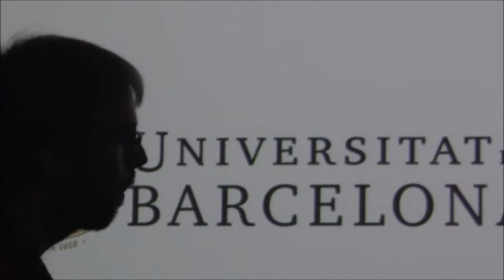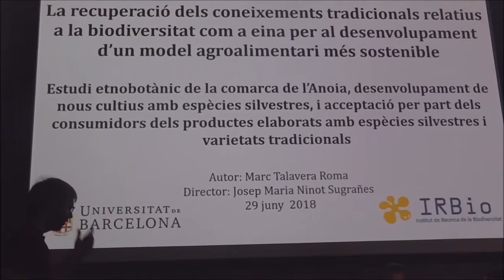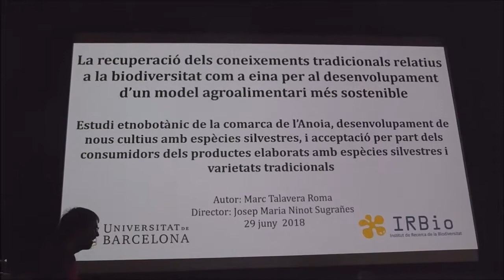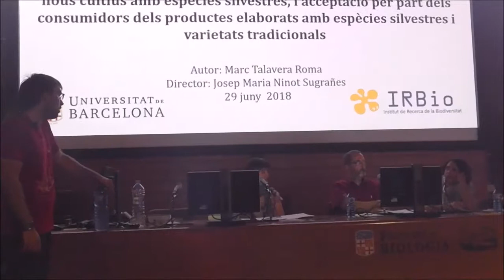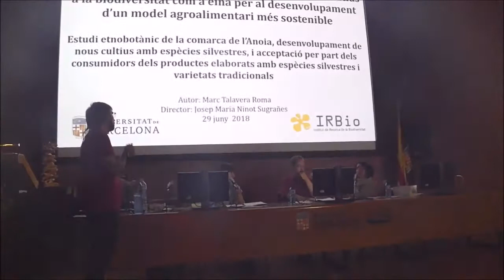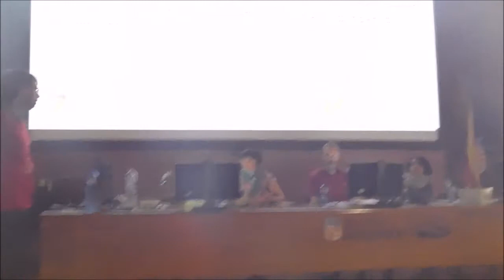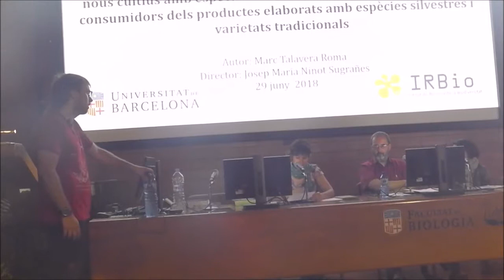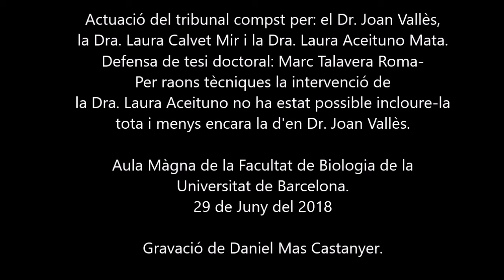DefensaTesi Doctoral de Marc Talavera Roma. Valoració del tribunal.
Segona part, aquí la valoració per part del tribunal coformat per  la Dra. Laura Calvet Mir,  la Dra. Laura Aceituno Mata i el Dr. Joan Vallès.
Per raons tècniques no s'ha pogut gravar la totalitat, així que al final només hi ha una mostra dels últims valoradors.
La recuperació dels coneixements tradicionals relatius a la biodiversitat com a eina per al desenvolupament d’un model agroalimentari més sostenible. Estudi etnobotànic de la comarca de l’Anoia, desenvolupament de nous cultius amb espècies silvestres, i acceptació per part dels consumidors dels productes elaborats amb espècies silvestres i varietats tradicionals», a càrrec d’en Marc Talavera Roma i dirigida pel Dr. Josep Maria Ninot.
Gravació per part del propietari del canal.
Té una llicència Creative commons, això vol dir que un altre ho pot editar i publica´l al seu canal.